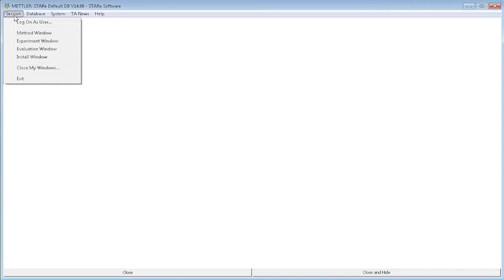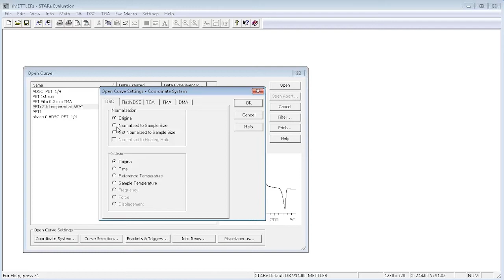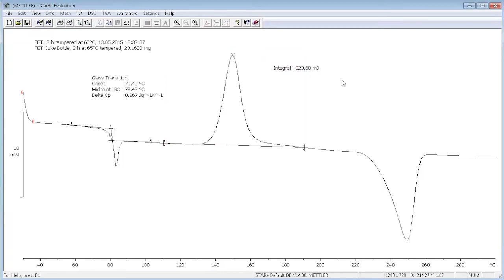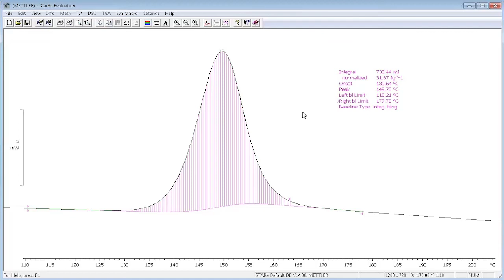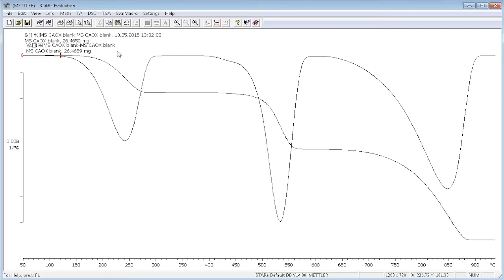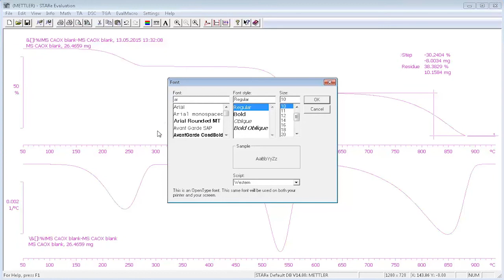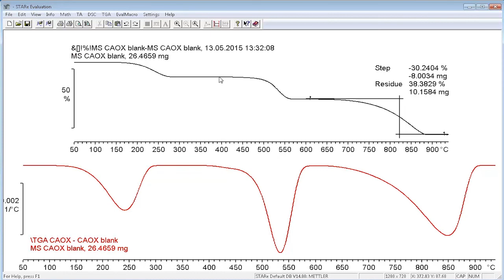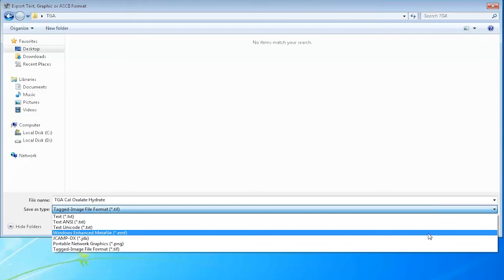Basics of STARe evaluation software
This video demonstrates the basic operation of the STARe Thermal Analysis Evaluation software.

The following processes and evaluations are demonstrated:
• Opening curves using filtering options.
• DSC onset temperatures and enthalpy analysis.
• DSC glass transition analysis.
• DSC crystallization and melting analysis.
• TGA step analysis using the DTG curve.
• TGA residue.
• Adjustment of evaluations.
• Optimization for presentations.
• Saving evaluations.
• Exporting options.

STARe is the most complete and comprehensive thermal analysis software on the market and provides unrivalled flexibility and unlimited evaluation possibilities. It can be used for quality control (QC), testing labs as well as for R&D and research in academia.

) or download and test the free evaluation software

Our services offering
Keep up to date on developments in thermal analysis. We offer a complete range of support services including a bi-annual thermal analysis magazine, application handbooks, videos, webinars, e-Training or classroom training courses. Visit: